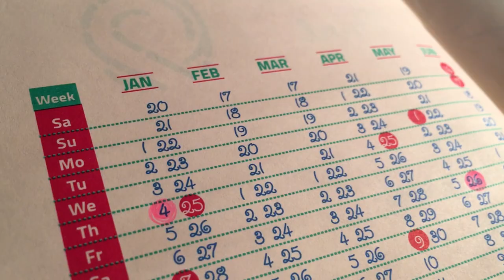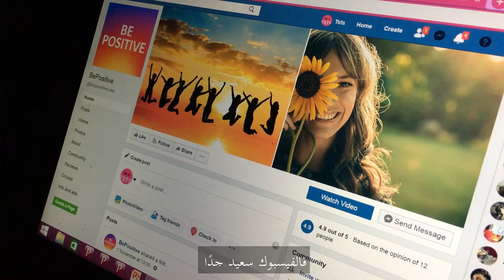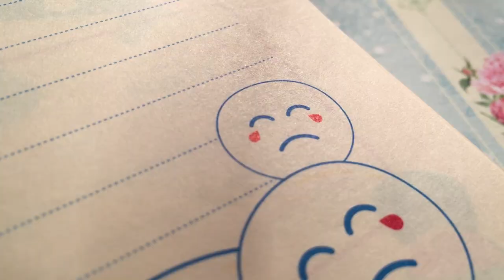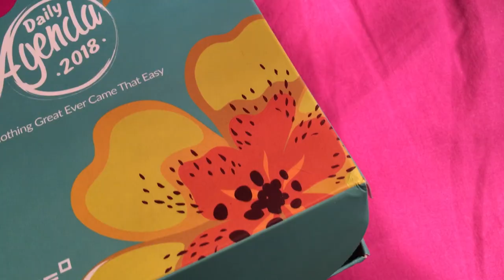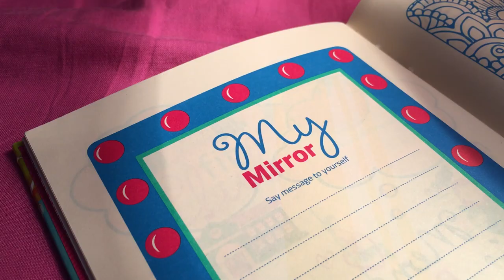Is sad bad? The Sadness Guide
Is sad really a bad thing? Why do we feel down or depressed sometimes? Watch to find out❤️
ماذا يفعل الحزن بنا؟ هل الحزن جيد؟